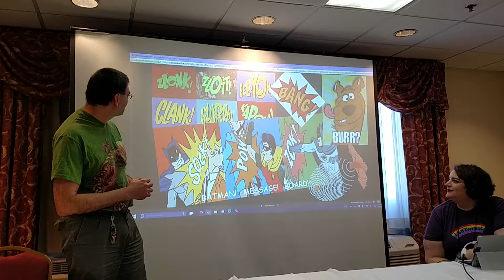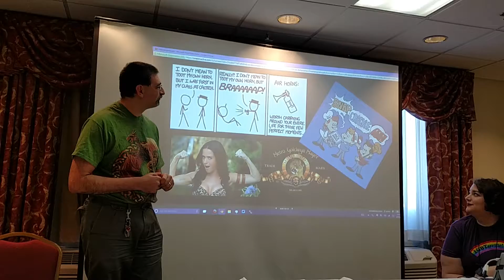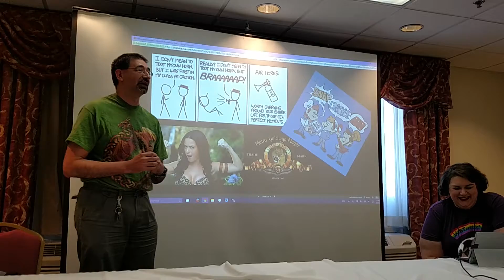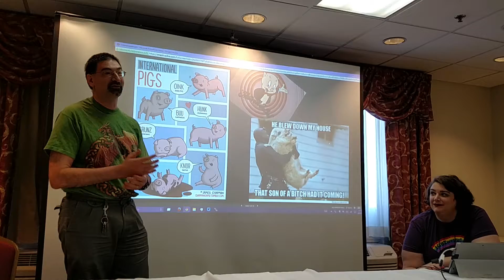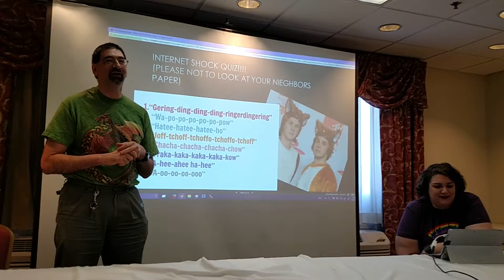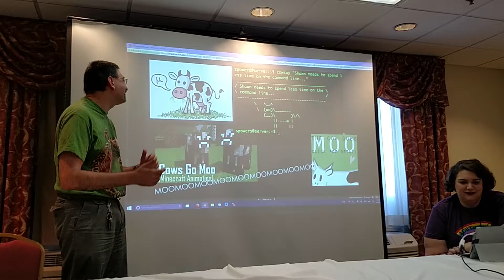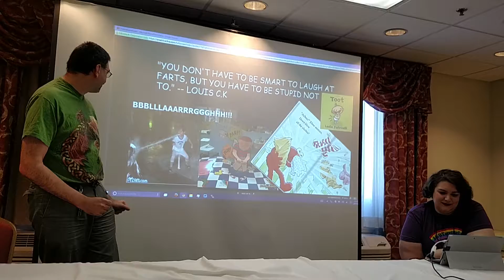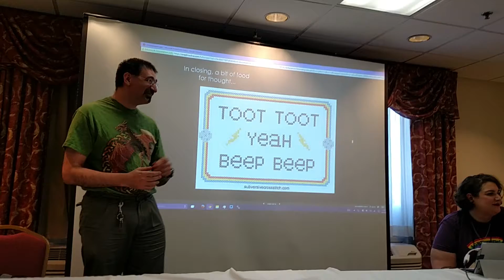PowerPoint Karaoke at Intercon O - Onomatopoeia